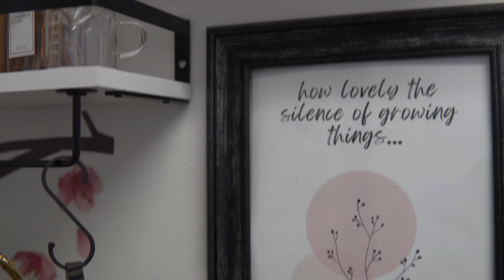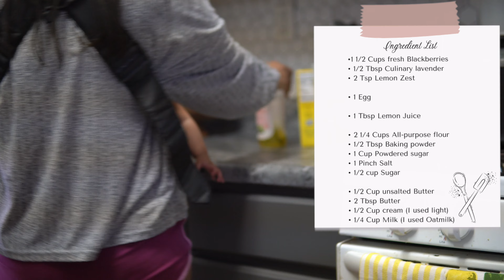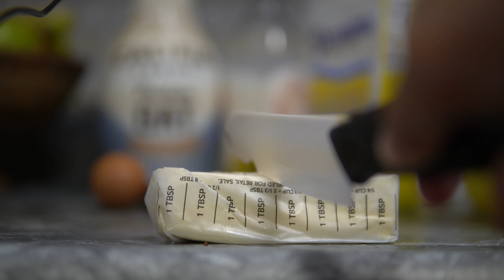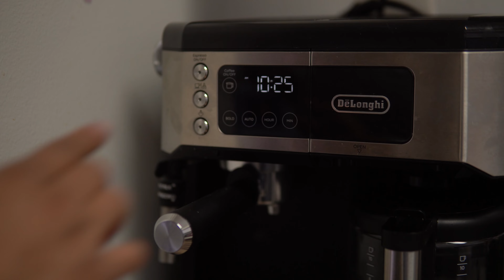Spring Reset | baking lavender berry scones, lavender coffee, & updating my coffee corner for spring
COFFEE & ESPRESSO MAKER:

WALL MURAL:

FLOOR MAT

KITCHEN TOWEL

S HOOKS

COFFEE BAR SIGN

MEASURING CUPS

MILK FROTHER

COFFEE GRINDER

GLASS JARS

COFFEE BAR MAT

SYRUP JARS

COFFEE SCOOPS

FLOATING SHELVES

GLASS MUGS

MILK FROTHING PITCHER

COFFEE BAR CABINET: *Currently unavailable but here's a nice alternative I was considering

🌺 Living Room and Dining Room

🌺 I hope you enjoyed this video and I hope to continue and get better with these as time moves on! Follow my progress on my personal page & business page below and for more great content 🤎 I can't wait to connect 🥰